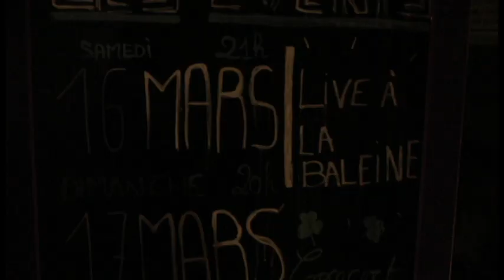The Drewds - concert mars 2019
Voici le premier concert du groupeThe Drewds qui s'est déroulé à Saint Nazaire pour la Saint Patrick!
N'hésitez pas à faire part de vos retours dans les commentaires pour les encourager!